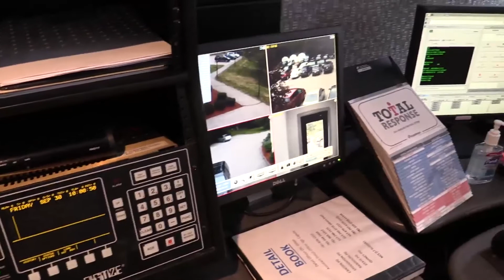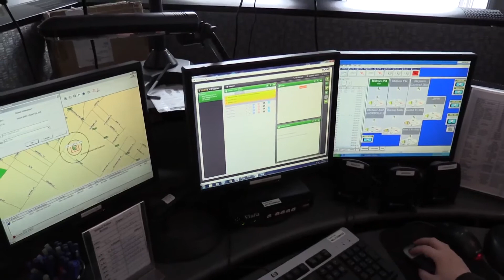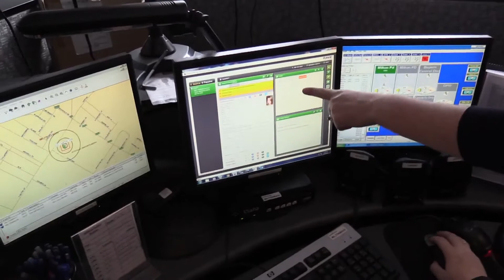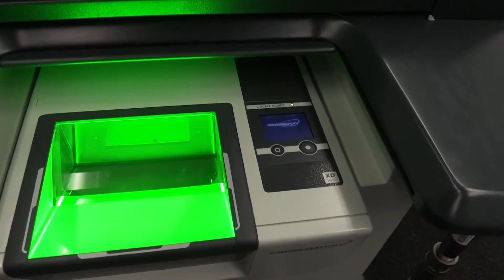Talk of the Town with Police Chief John King and Smart 911 Oct 2016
Learn about Smart 991 and how you can set up your own emergency profile